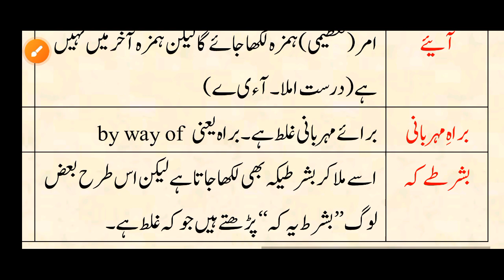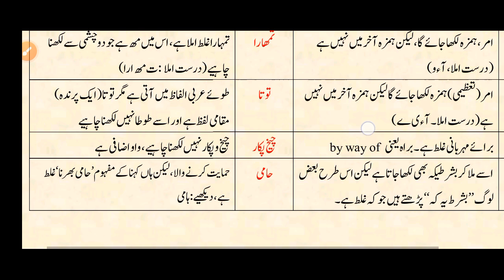learn urdu | learn writing | اردو املا کی غلطیاں